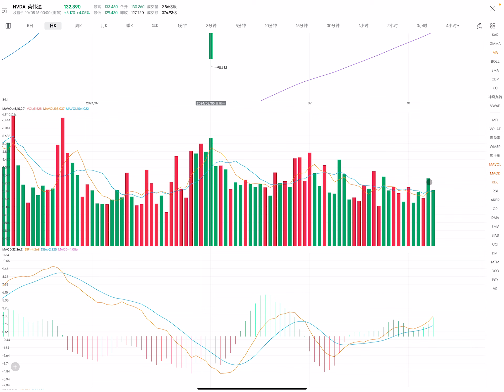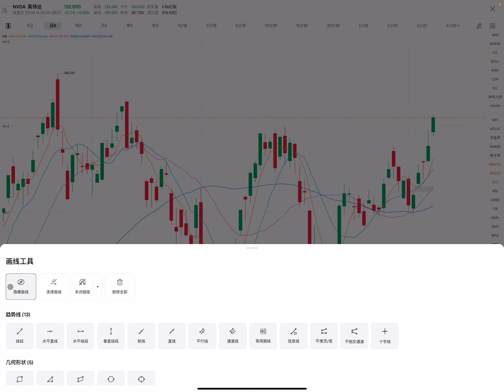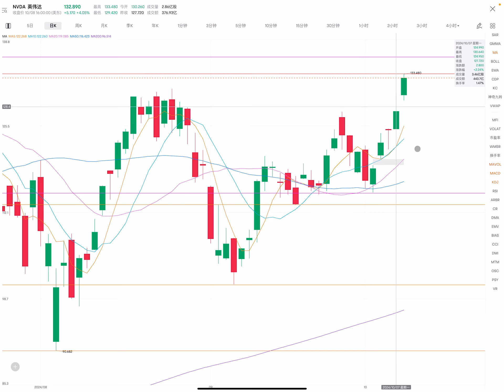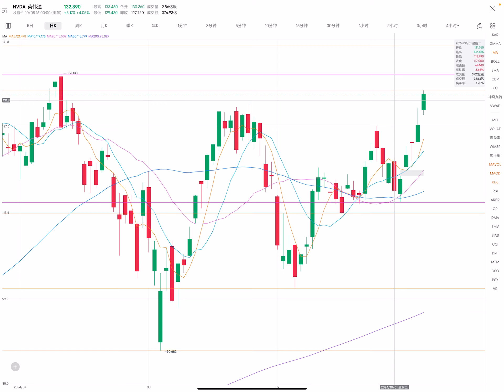NVDA 英伟达 股票价格走势的分析 2024年10月09日（第15期）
目前的壓力位：
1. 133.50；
2. 136；
3. 141。

目前的支撐位：
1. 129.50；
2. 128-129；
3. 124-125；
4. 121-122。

1.繼續上漲（條件：高開盤，在盤中，股價不低於132）
開盤：高開盤。
最高價：135.50（136.50）；
收盤價：134（136）；
最低價：132。

2.回檔（條件：低開盤，在盤中，股價不高於133)
開盤：低開盤。
最高價：133；
收盤價：132；
最低價：131。

Current pressure level:
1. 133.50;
2.136;
3.141.

Current support level:
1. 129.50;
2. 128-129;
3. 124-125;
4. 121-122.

1. Continue to rise (conditions: high opening, during the session, the stock price is not lower than 132)
Opening: High opening.
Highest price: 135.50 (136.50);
Closing price: 134 (136);
Lowest price: 132.

2. Retracement (conditions: low opening, during the session, the stock price is not higher than 133)
Opening: Low opening.
Highest price: 133;
Closing price: 132;
Lowest price: 131.